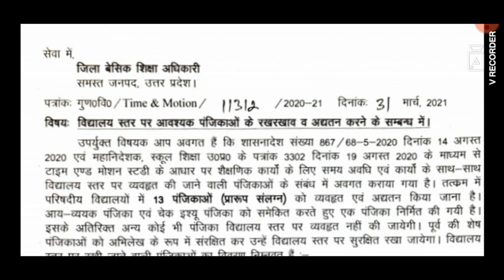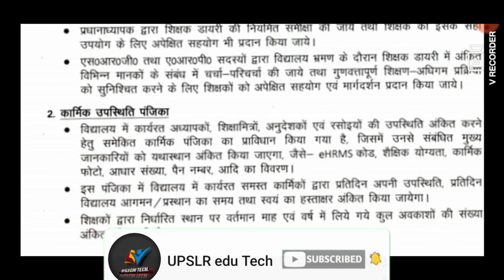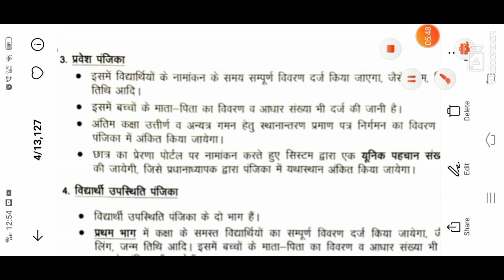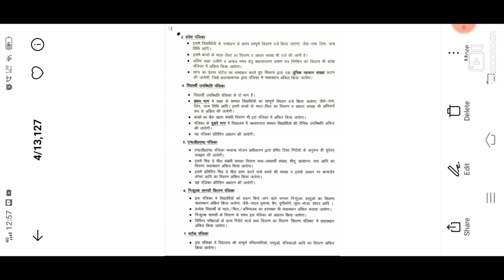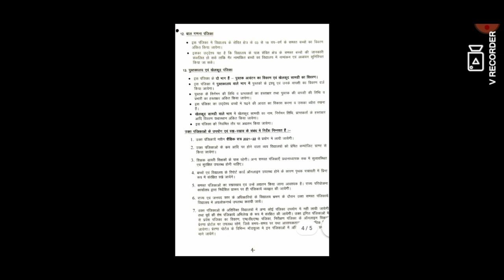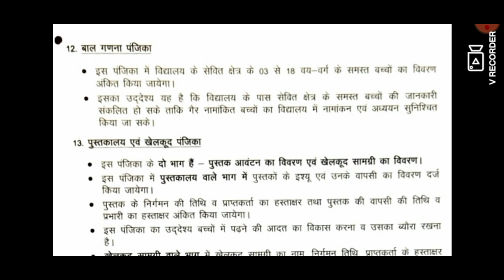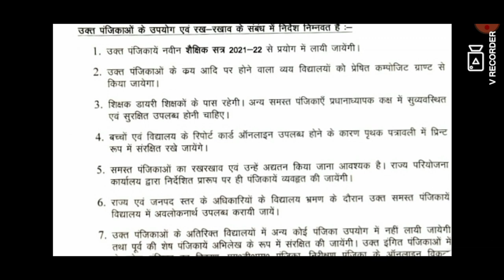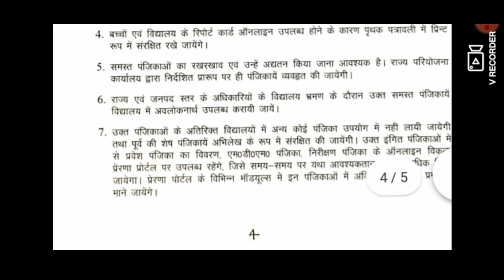13 पँजिकाएँ सत्र 2021-22 बेसिक विद्यालय में रजिस्टर